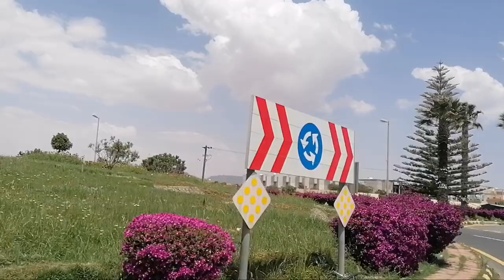AL-HABALA ( MOUNTAIN VILLAGE ) | ASIR REGION | ABHA | SAUDI ARABIA - 2021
AL HABALA MOUNTAIN VILLAGE

ASIR REGION

SAUDI ARABIA

AL HABALA IS ONE HOUR JOURNEY BY CAR FROM ABHA FOR TOURISM

ABHA / ASIR PROVINCE TOURISM